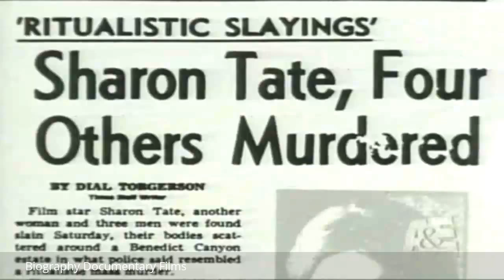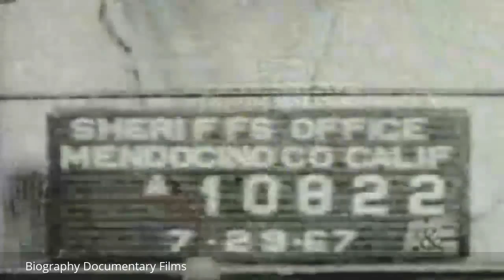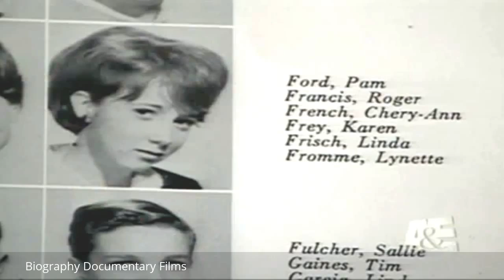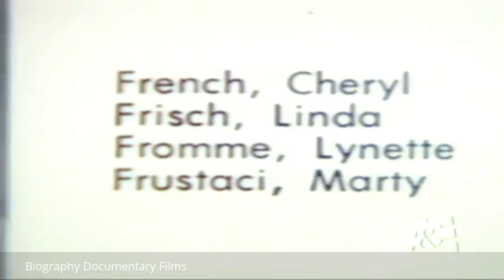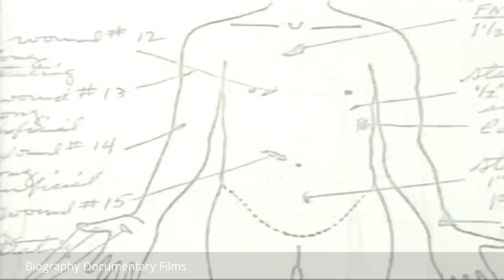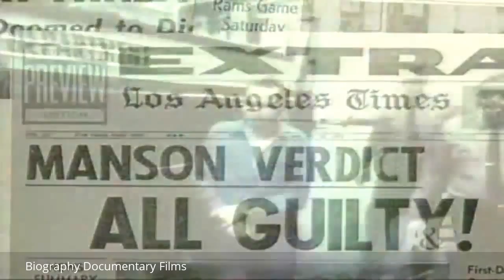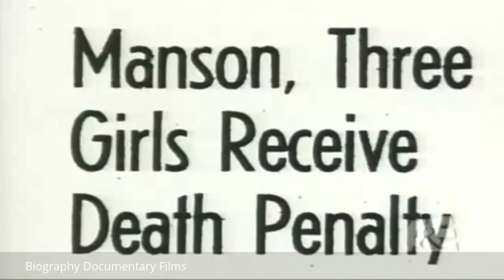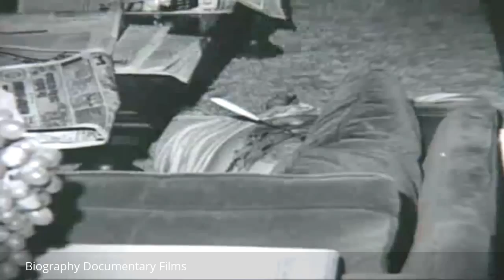The Manson Women - The Family That Kills Together - Biography Documentary Films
Welcome to BIOGRAPHY DOCUMENTARY FILMS - home of the best documentary films and documentary movies on life, biography and people.

The Manson Family was a quasi-commune that arose in California in the late 1960s, led by Charles Manson. They gained national notoriety after the infamous murder of actress Sharon Tate and four others on August 8, 1969 by Tex Watson and three other members of the Family, acting under the instructions of Manson. Group members were also responsible for a number of other murders and assaults, and the attempted assassination of President Gerald Ford.

Read more about "The Manson Women - The Family That Kills Together - Biography Documentary Films"

Join us in our biography documentary films community discussion by following biography documentary films Google+

Hope you enjoyed watching “The Manson Women - The Family That Kills Together - Biography Documentary Films"